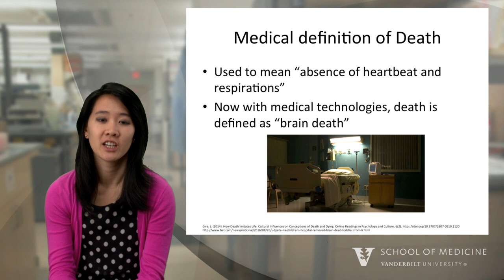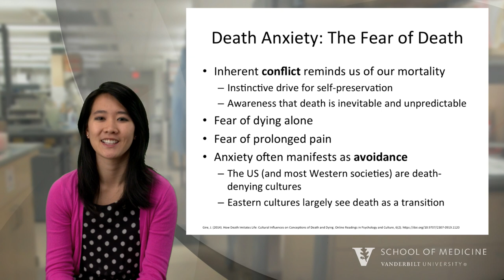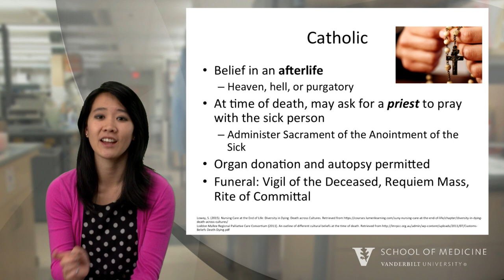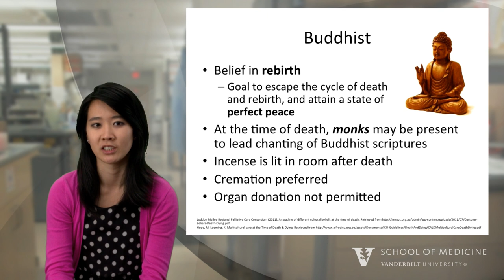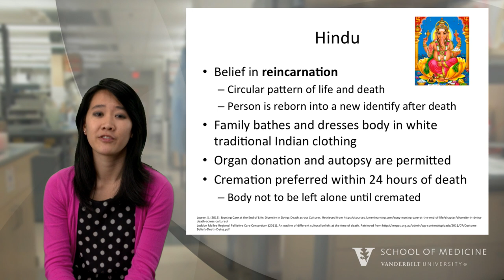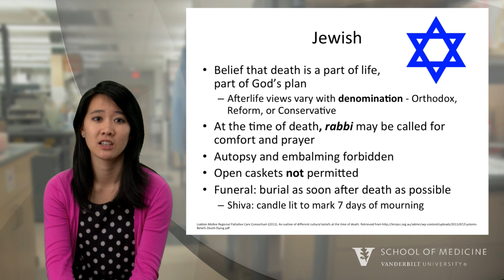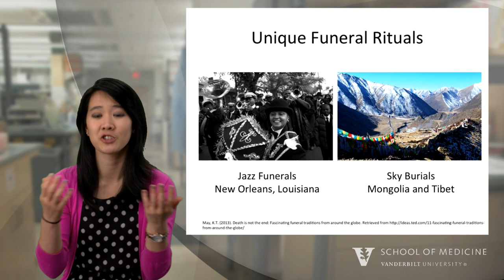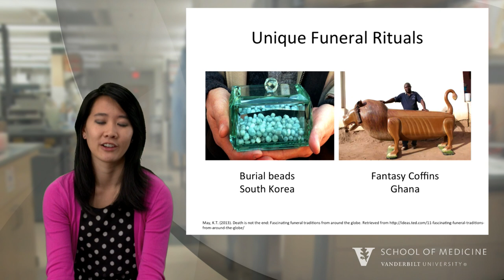Death & Dying : Cultural and Religious Perspectives